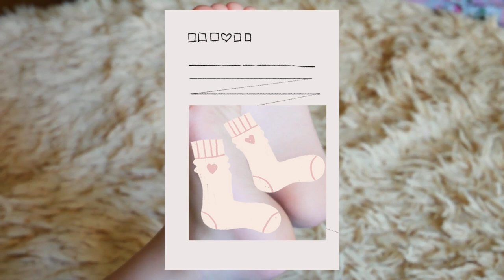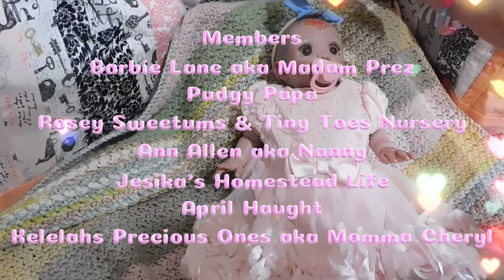Get ready with Me and my Peeka / Thanksgiving Dress Up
I hope you all dont mind me doing these faceless videos Now and Then

 REBECCASCLOUDKIDSREBORNNURSERY

Theme Song
Rebecca's Cloudkids V2
Written and Produced by
Rebecca and The Cloudkids